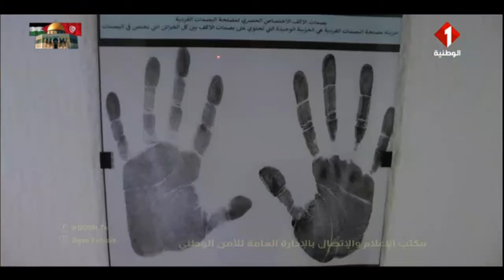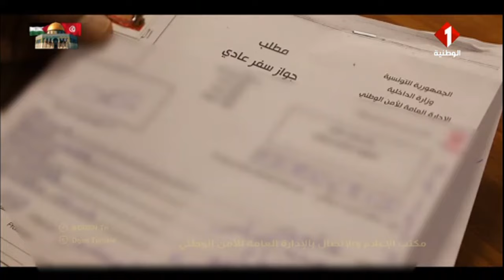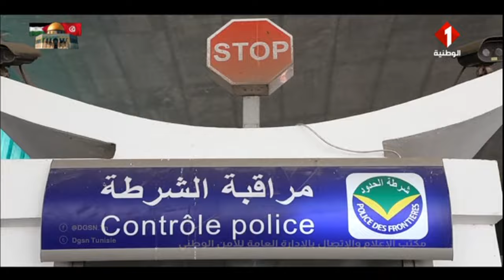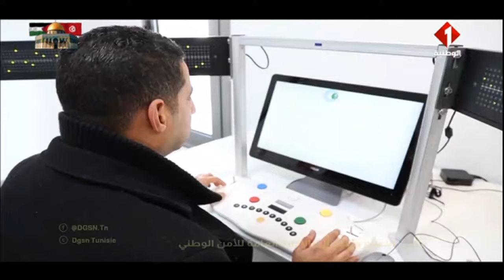لمحة تاريخية للأمن الوطني